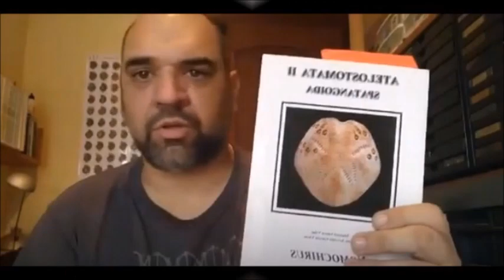Paseo por el triásico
Paseo por el triásico, observando formaciones geológicas, estructuras sedimentarias, etc.